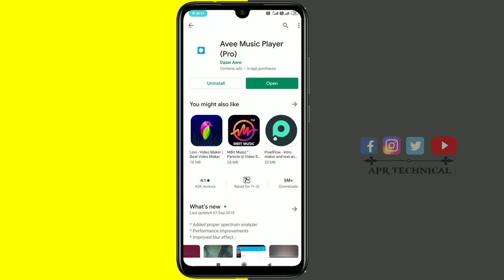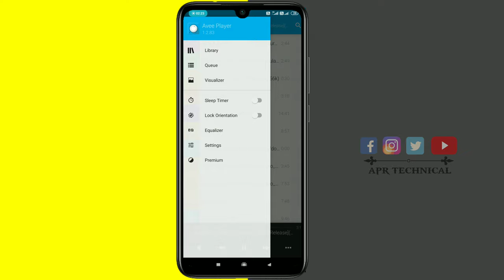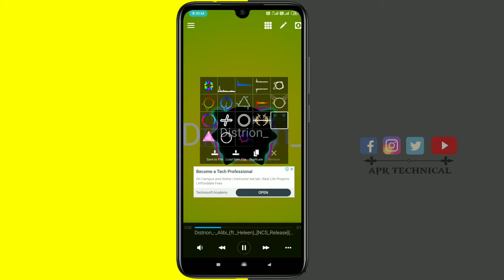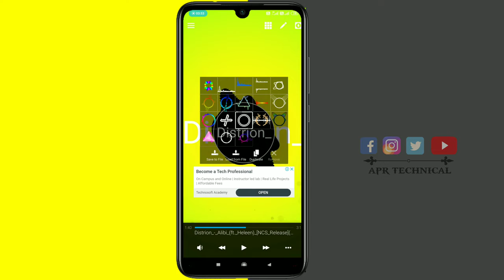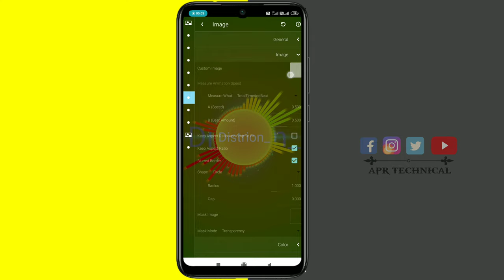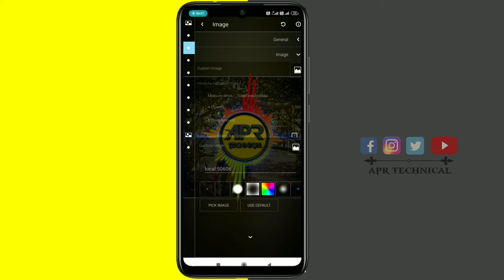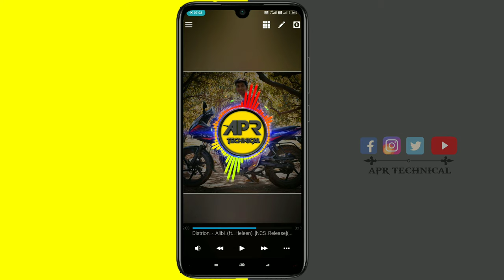Avee Player Full Tutorial in Telugu |How to use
🌀Guys if you wants to become a YouTuber like me. Then check it out these cool videos and rock on YouTube platform

🌀Watch my coolest unboxing videos